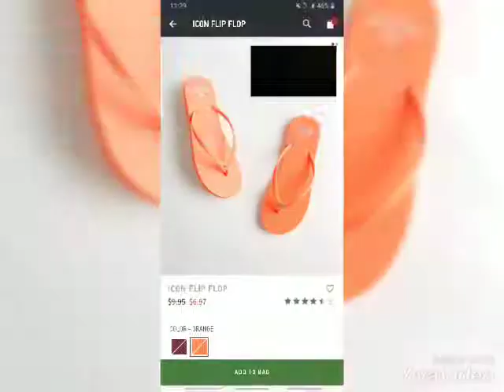june 13-15 2019 show load out Austin/dallas tx